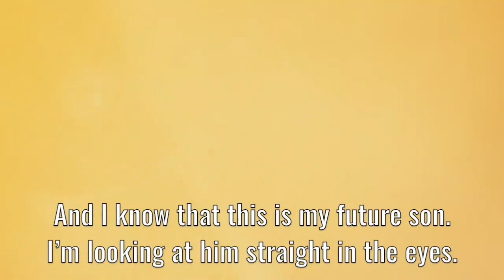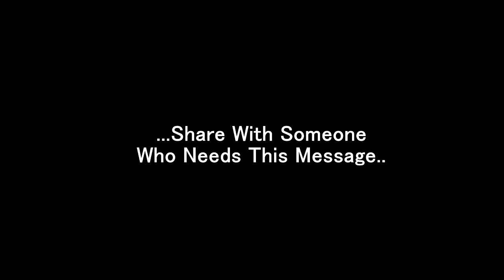Aron Ralston - I Decided I Had To Cut My Arm Off - Motivation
Grab My $8K Per Month Step By Step Process To Being An Internet Entrepreneur

If you haven't seen the movie about Aron Ralston  story then you need to. You probably have heard of this man but not of his personal conflict and story... enjoy!